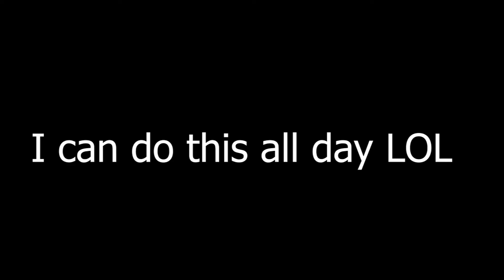Jean doesn't like this - Genshin impact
just found this, jean doesn't like it